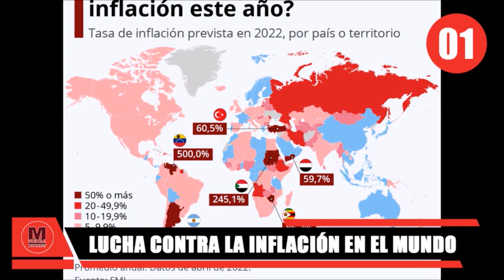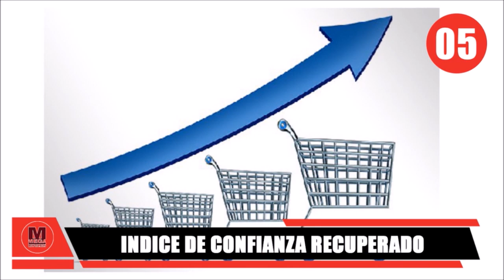🔴 TOP 6 DE NOTICIAS ECONÓMICAS DE LA MAÑANA LUNES 12Septiembre🔴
Las noticias económicas del momento